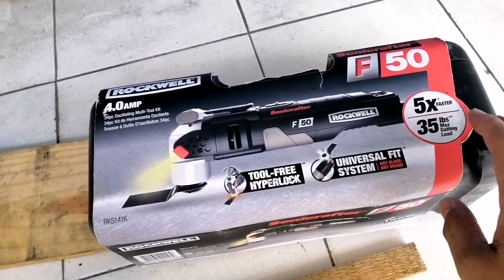HOW TO PROTECT MY UV LIGHT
I just think if i brake my UV light.. Mahal pa nman yun.. So i think how to protect it hmmm ah ok i nkow a simple idea.. please watch video... thanks guys 😁